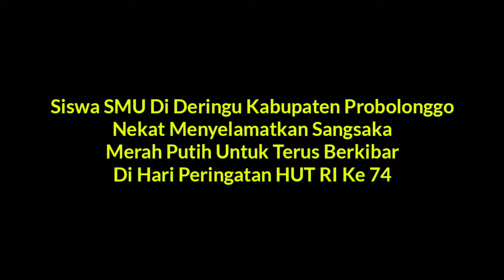pahlawan Siswa SMU Menyelamatkan Sangsaka Merah Putih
Laike Coment End Subcraibe